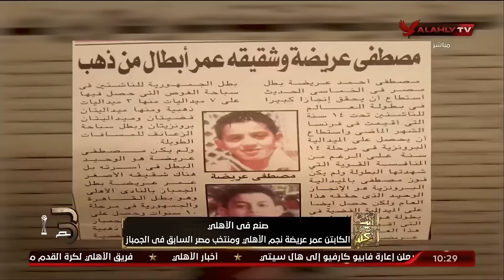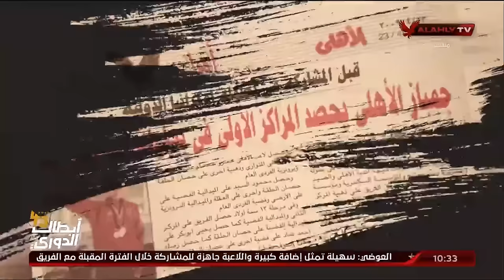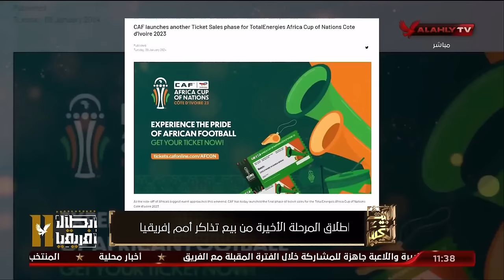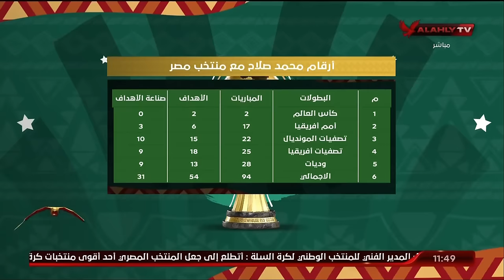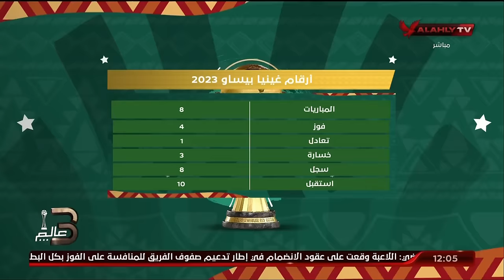حلقة البيت الكبير تقديم إسلام الشاطر | 10 - 1 - 2024